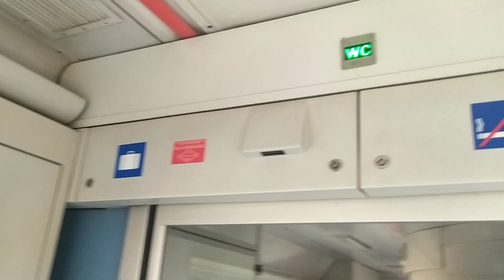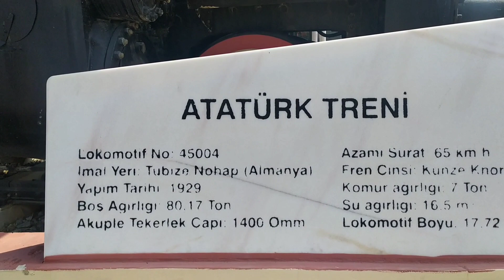поезд 🚆 от Мерсина в ТАРСУС, Турция